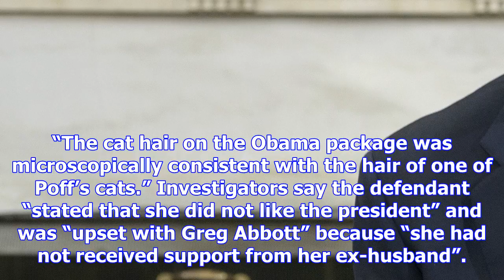Would-be obama assassin identified by cat hairs, authorities say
The person behind a plot to harm and possibly kill Barack Obama was identified, authorities said, wh...